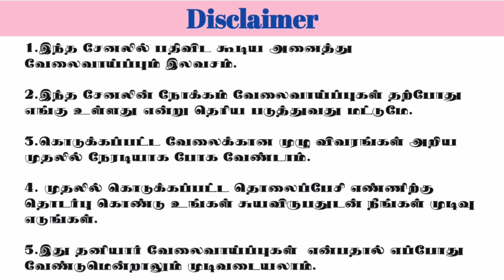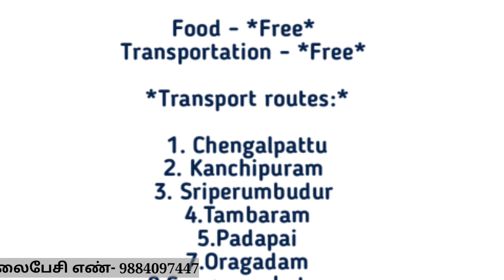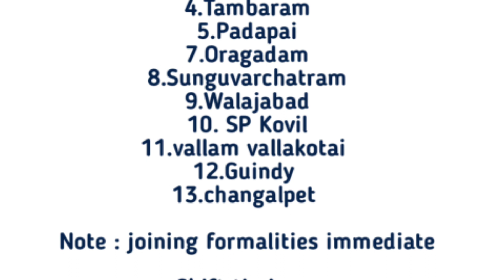SALARY-UPTO 16,000 💥12TH,ITI, DIPLOMA, BE, DIPLOMA|Chennai job Today Openings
CHENNAI JOBS TODAY OPENINGS|JOBS IN CHENNAI 2022